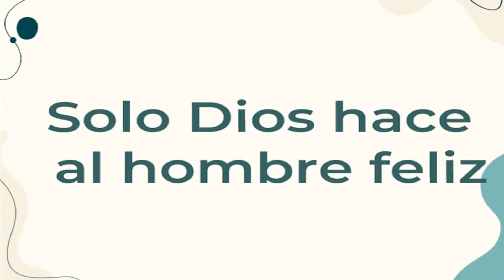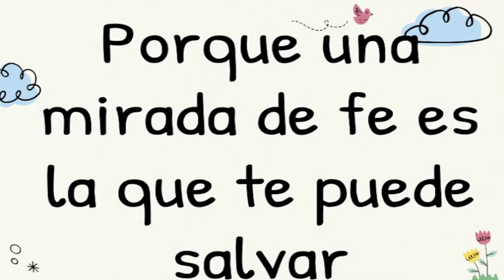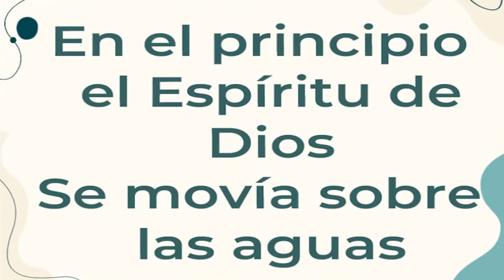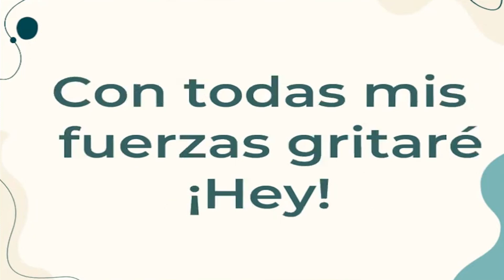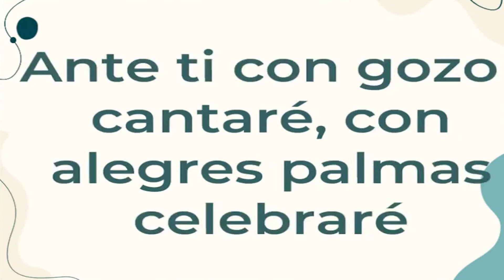POPURRI - COROS CONGREGACIONALES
COROS CONGREGACIONALES
IGLESIA EVANGÉLICA ALIANZA EN TULUÁ